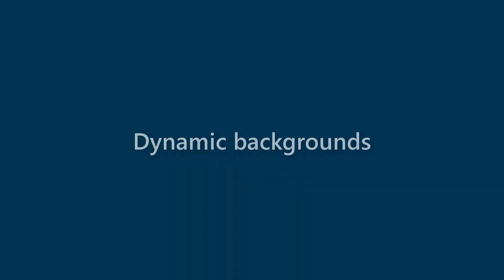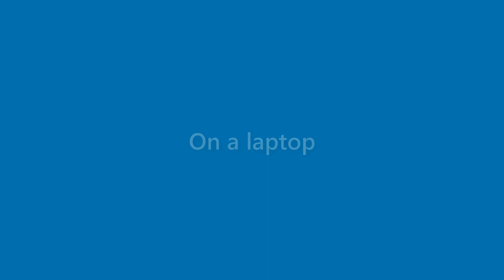Perry Lucas - appearance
Name Look - Perry Lucas - appearance. In this video we present "Perry Lucas" name look and feel in various scenarios.
This video will cover:
How does "Perry Lucas" look as a personal letterhead?
How does "Perry Lucas" look on a business card?
How does "Perry Lucas" look on a computer/laptop screen?
How does "Perry Lucas" look with different background colors?
How does "Perry Lucas" look with various fonts?